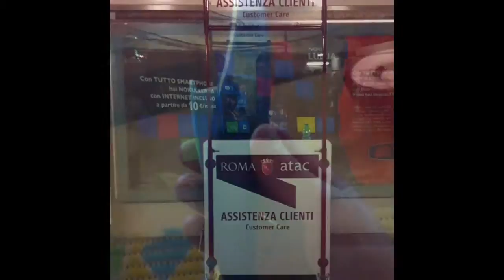Walex In Italy April 5th 2012 :)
Despite what it says, this is April 5th's video :)